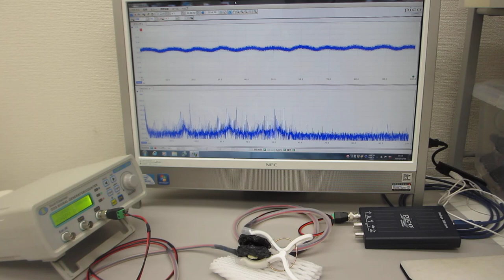超音波プローブの超音波伝搬特性テスト（オリジナル製造技術：超音波システム研究所）